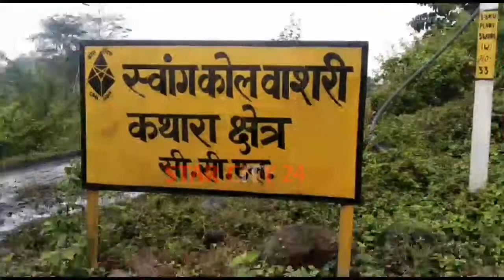स्वांग वशरी से सेंधमारी कर लाखो की चोरी, लगातार होती है चोरी की घटना